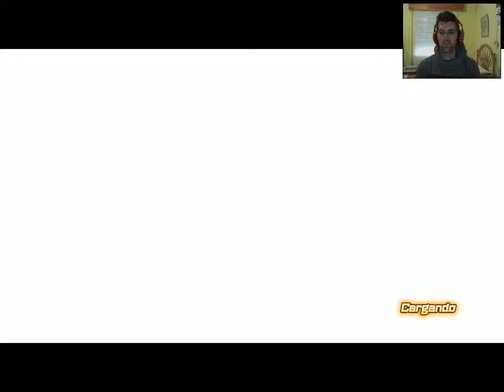Dragon Ball Xenoverse // Walkthrough Parte 5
Dragon Ball Xenoverse, denominado originalmente como Dragon Ball New Project y como Dragon Ball Zenobirth en la versión japonesa, es un videojuego de lucha perteneciente a la franquicia Dragon Ball. Creado por Dimps y distribuido por Namco Bandai, el videojuego se encuentra disponible para PlayStation 4, Xbox One, PlayStation 3, Xbox 360 y PC desde las siguientes fechas de salida: 5 de febrero de 2015 en Japón, el 23 de febrero en América del Norte, el 27 de febrero en Europa y Mexico para PS3, PS4, XBOX ONE, XBOX 360 y PC...

Reviviremos juntos toda esta fantástica historia de Goku y sus amigos... Historia que muchos recordareis, y que otros vivirán como si nunca la hubieran vivido antes...!!!

STEAM -- ErSefirox
PSN -- ErSefirox
XBOX -- Sefirox2